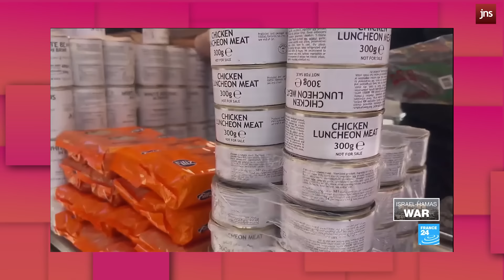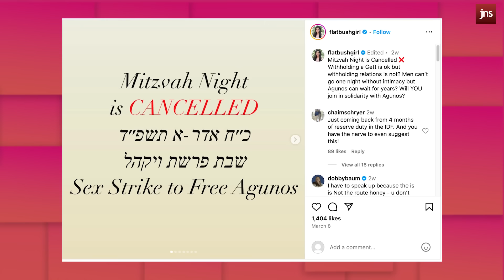"I Saw The Corruption of Palestinian Leaders & Aid Groups" The Truth About Aid To Gaza | The Quad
The Quad interview the author and the founder of the Tel Aviv Institute Hen Mazzig about his first-hand witnessing of the corruption of Palestinian leadership and international aid groups. He served 5 years in The Coordination of Government Activities in the Territories (COGAT)  in the West Bank and attests to how the Israeli authorities seem to care more about the Palestinian people than their own leaders. The same story is repeating itself currently in Hamas-run Gaza.

The Quad also discuss the claim that Israel is causing a famine by not delivering aid to Gaza.
And Special Guest actor and filmmaker Yuval David join the show for Scumbags and Heroes!